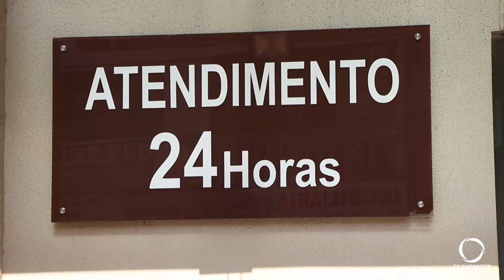Ministério da Saúde realiza mutirão de cirurgias no sudoeste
Na área da oitava regional os procedimentos estão sendo realizados em Dois Vizinhos e Francisco Beltrão.